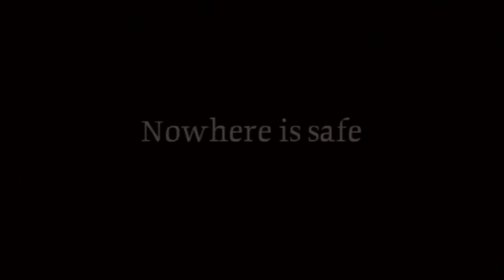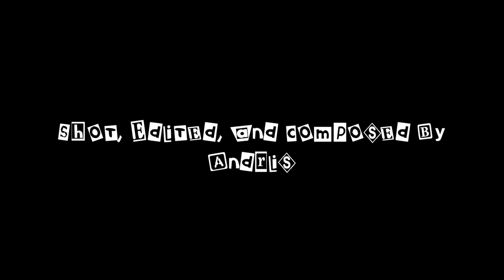Cheap Thrills! Unspeakable Terror! - Dead Meat (2004)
In today's review we're taking a look at Conor McMahon's 2004 feature film debut "Dead Meat".